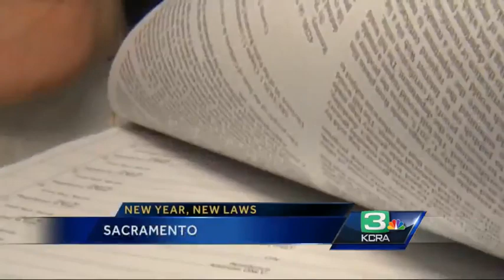Signatures submitted to fight California's bag ban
The ban on single-use plastic bags goes into effect soon -- but opponents are trying to overturn the ban.